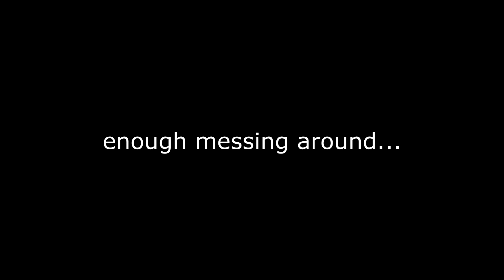just another Noita let's play | Yes really its just a let's play.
No this is not your average let's play.